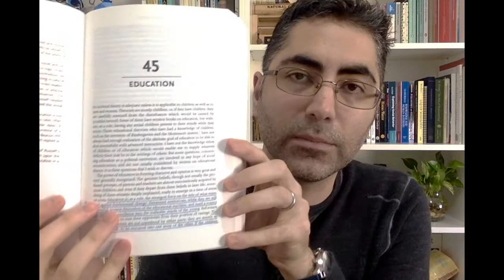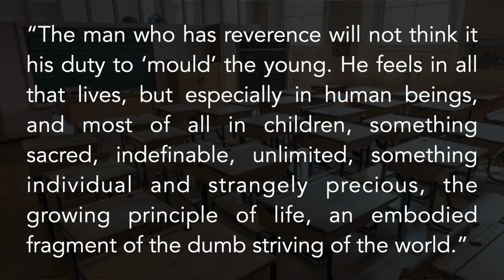Bertrand Russell: Education & Reverence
Originally published in: 'Principle of Social Reconstruction', London: Allen & Unwin; and in 'Why Men Fight', New York: The Century Companies (Appleton-Century-Crofts), 1916.